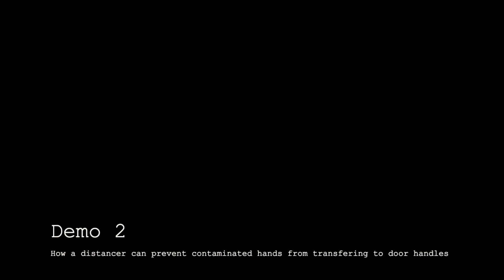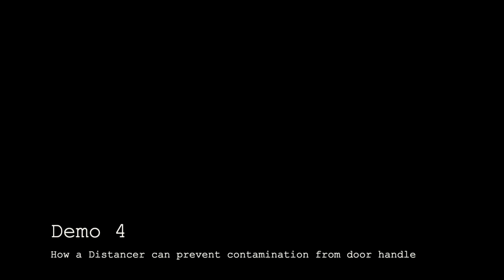Ultraviolet Distancer demo reducing COVID spread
The Distancer is a new invention designed and prototyped using 3D technologies initially at Alder Hey. It is a small handheld device worn by a healthcare professional, with space for an ID card and fitted with a hook to open door handles and a flat end to push doors open.

It allows touch-free movement for staff working in hospitals and other settings, such as industrial and commercial premises, warehouses and offices.

The new invention reduces the risk of staff coming into contact with COVID-19, which can survive on hard surfaces such as door handles for up to 72 hours.